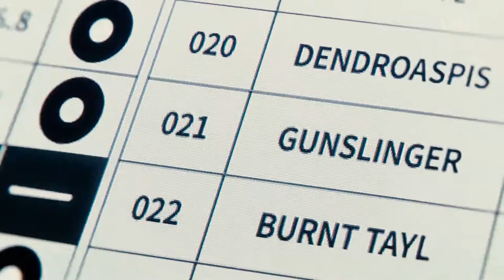"I don't want to die" 86 eighty-six